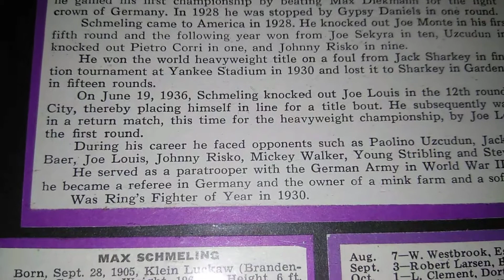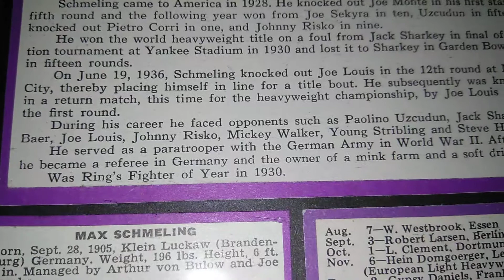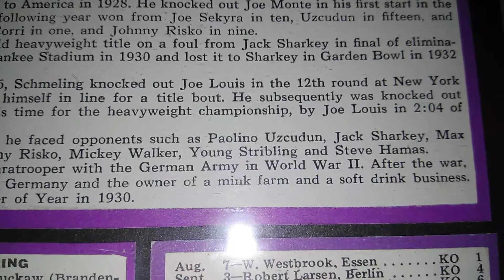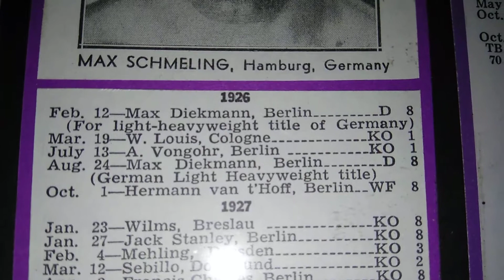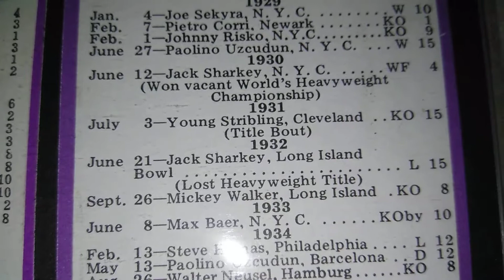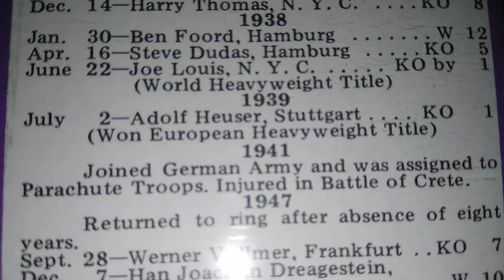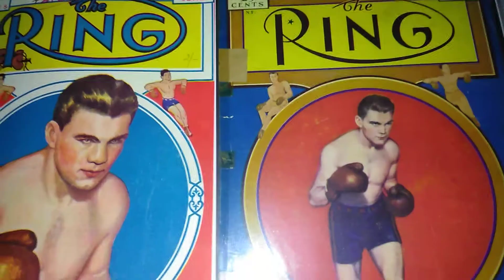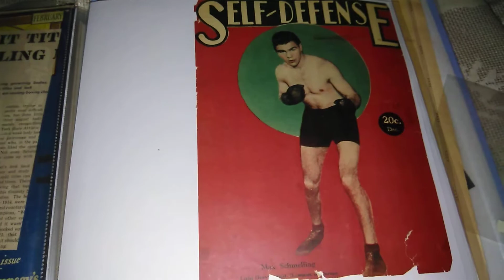Scrapbook Boxing's Museum of the Forgotten fisticuffs series PT 13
Max Schmeling Heavyweight Champion.